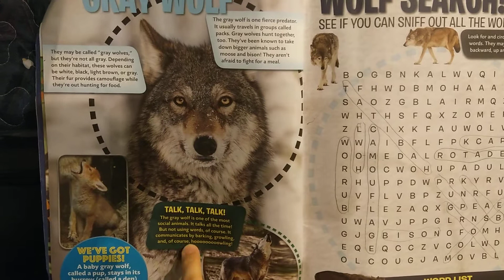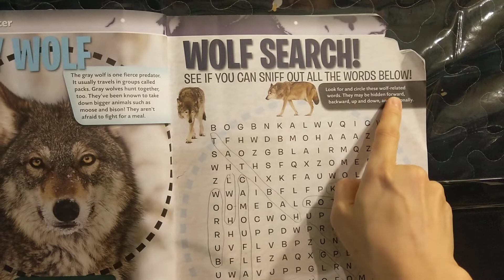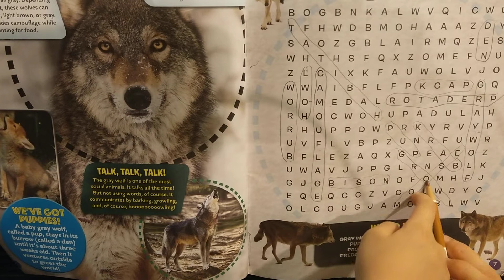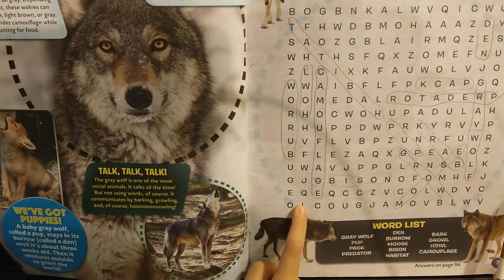Gray Wolf (page 6 & 7) from Smithsonian Extreme Animal Activity Book